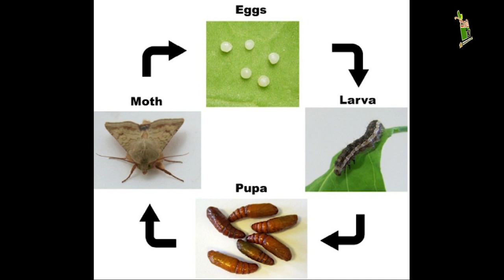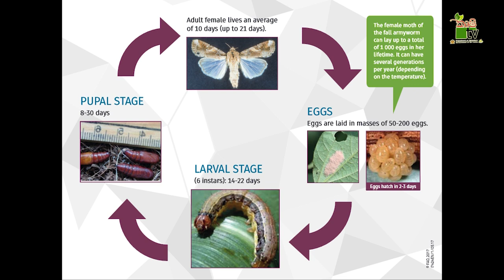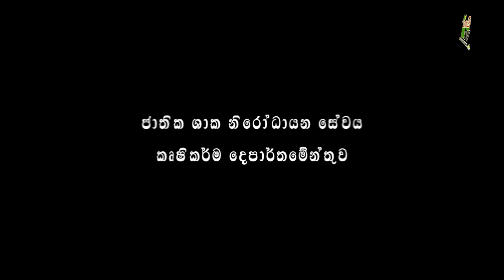ගෙඩවෙල්ලාගේ හානියට වී වගාව බේරාගනිමු-Department Of Agriculture Sri lanka Krushi tv channel